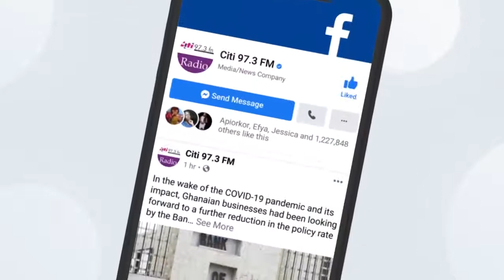Inusah Fuseni touts his achievements as an MP for Tamale Central | Face to Face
Alhaji Inusah Fuseni touts his achievements as an MP for Tamale Central constituency as he leaves office on 7th January 2021.